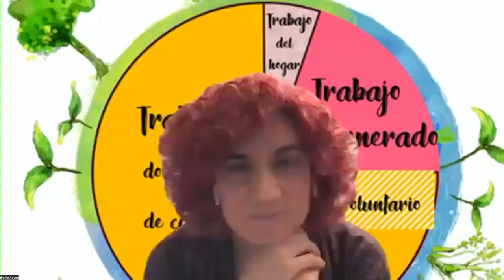Global People's Assembly 2022: Towards a Fourth FfD Conference (FfD4)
Global Call to Action Against Poverty (GCAP) organized the Global People’s Assembly 2022.

The Civil Society Financing for Development group highlighted the need for the next FfD conference by organizing a session 'Towards a Fourth FfD Conference (FfD4): Democratising Global Economic Governance for the RtD & SDGs'

Organized by Civil Society Financing for Development (CS FfD) Group

Co-organized by CSO Partnership for Development Effectiveness, Eurodad, Gestos, IBON International, Latindadd, Tax Justice Network Africa, Society for International Development.

The seventh FfD Forum concluded in April 2022 with member states mandating the UN General Assembly to decide on convening the next FfD conference. FfD4 could provide the political space for global systemic reforms that can expand the policy and fiscal space of the Global South to realise the Right to Development and advance the 2030 Agenda. Decisions such as agreeing a UN multilateral legal framework that would comprehensively address unsustainable and illegitimate debt, including through extensive debt cancellation. Or the need to establish a universal, UN intergovernmental tax body and negotiate a UN Tax Convention to comprehensively address tax havens, tax abuse by multinational corporations and other illicit financial flows through a truly universal, intergovernmental process at the UN, are among several other systemic challenges that need to be addressed. This is why it is essential to urgently confirm the new ministerial FfD conference with a strong preparatory process of intergovernmental negotiations that would allow civil society to call on our governments to agree on much more ambitious mandates and decisions.